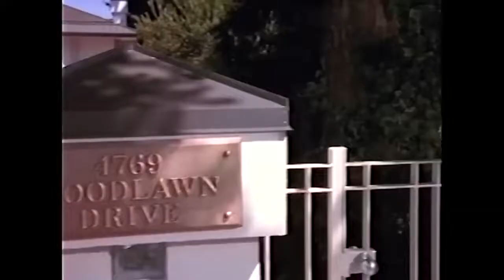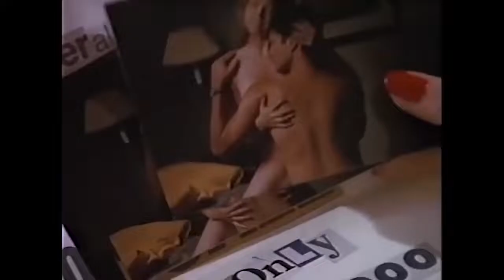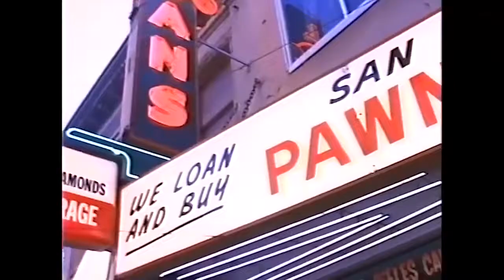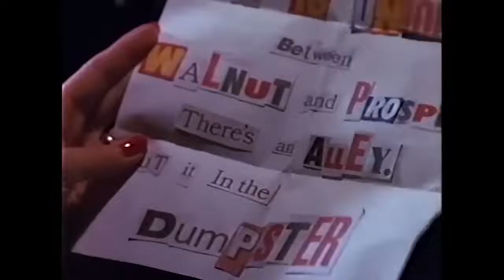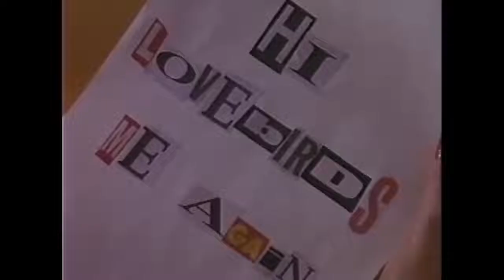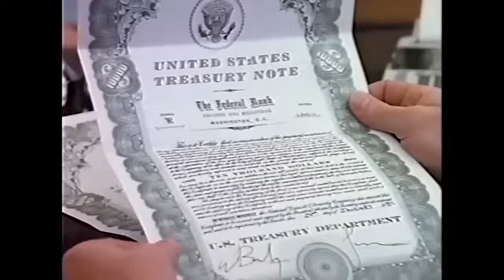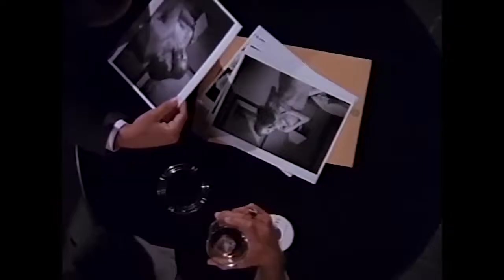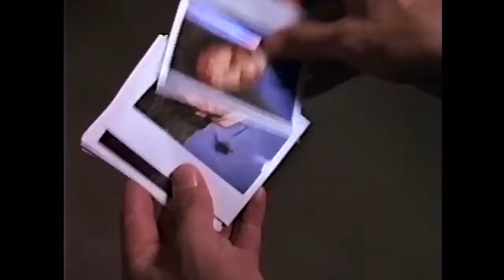Blackmail 1991 Susan Blakely Dale Midkiff Romance Thriller HD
A dissatisfied mobster's wife is drawn into a complex scam involving her handsome young lover.